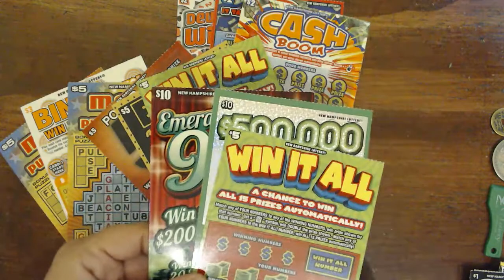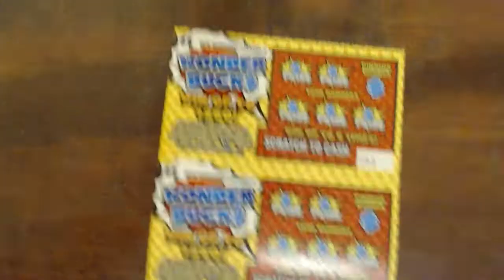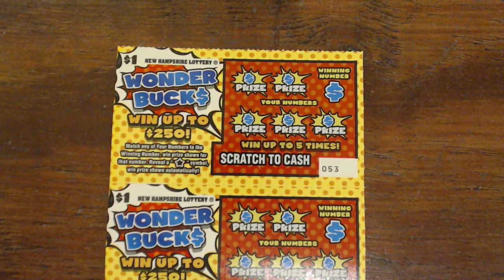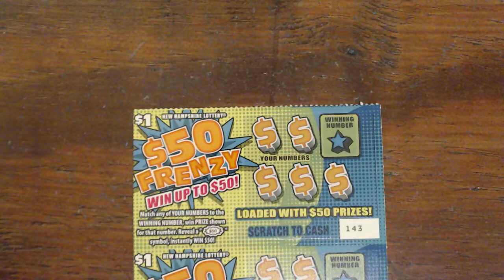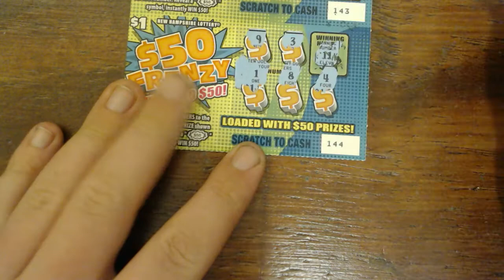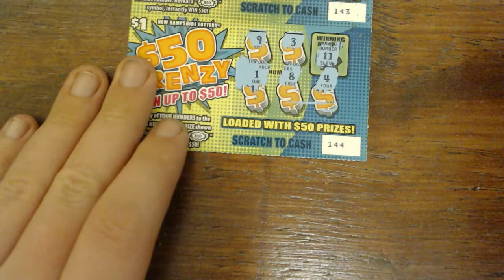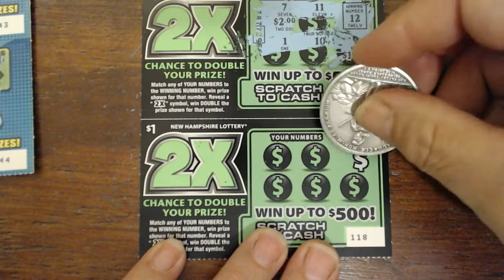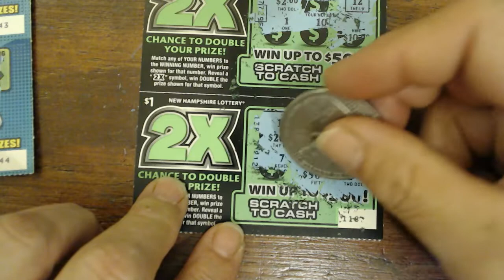Video with Grammie, NH Tickets.... before Surgery